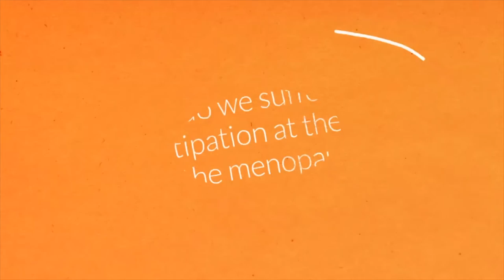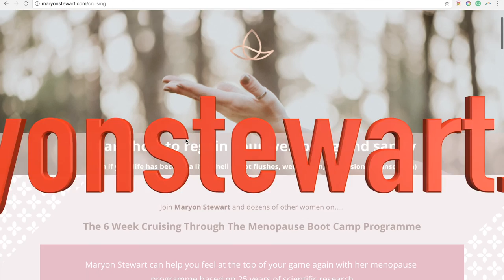Overcoming Constipation At The Time Of The Menopause - Maryon Stewart